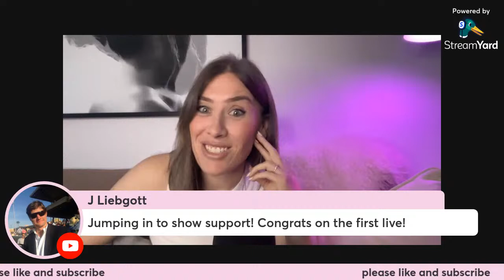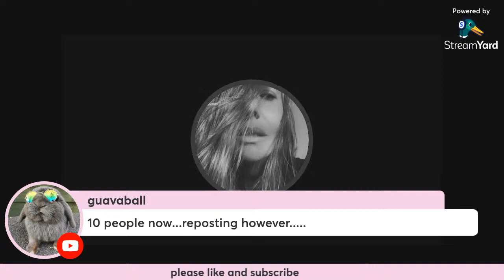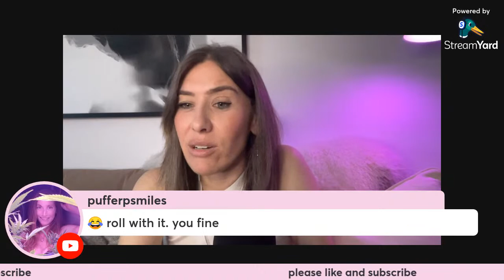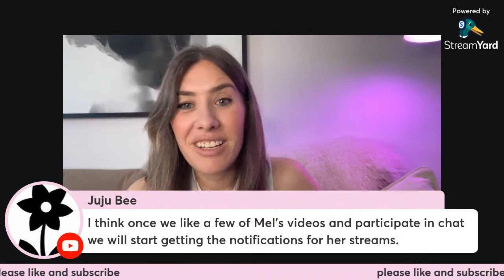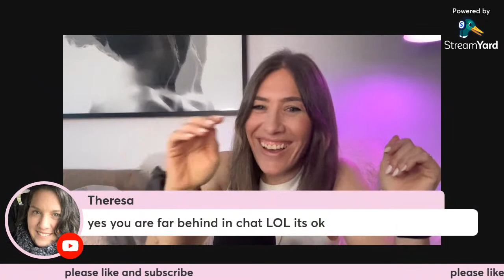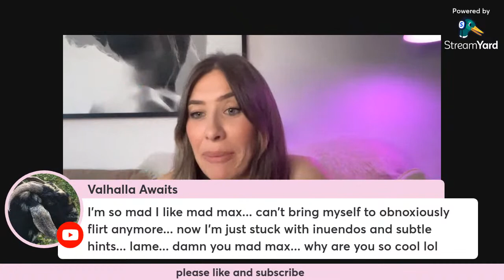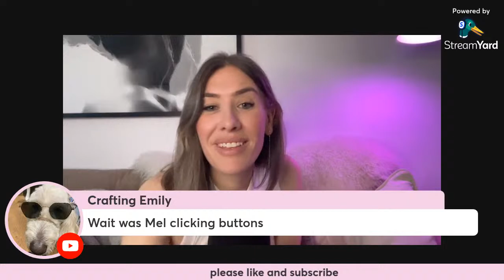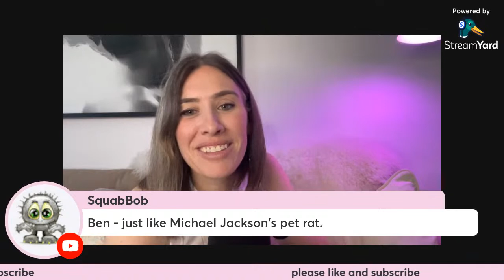Is this a test or is it real??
watch me boomer through my first attempt at a solo live stream on my channel